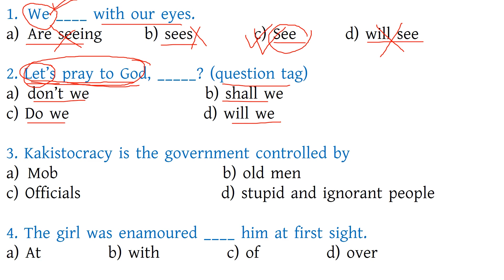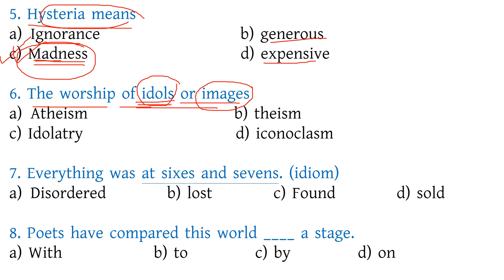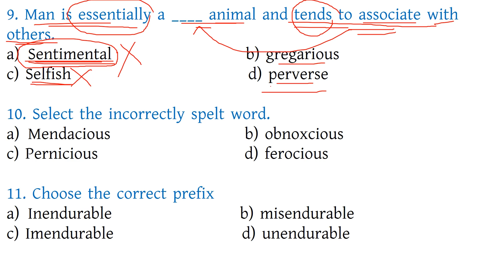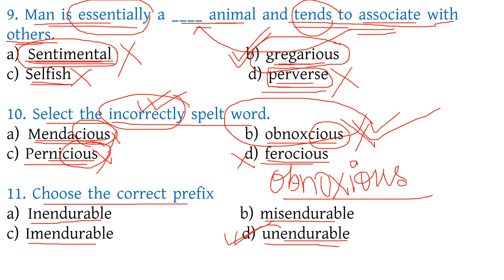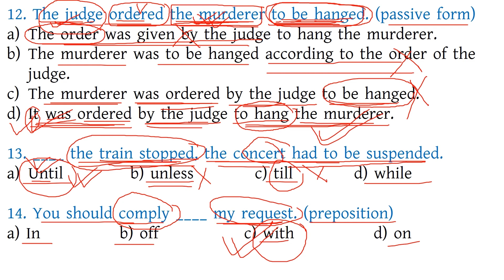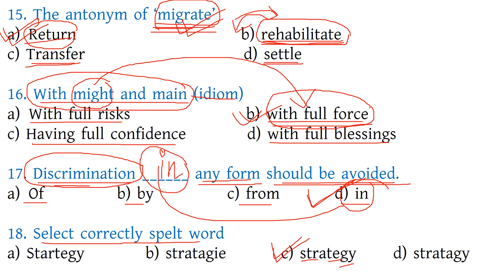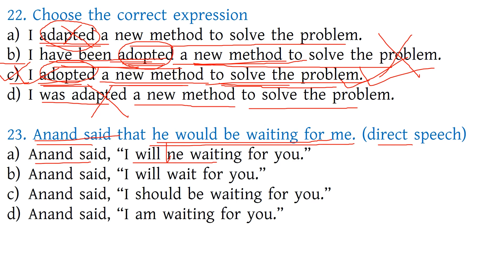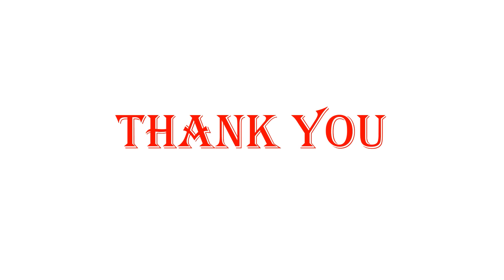WBCS PRELIMS 2022/ENGLISH PRACTICE SET-15/ENGLISH GRAMMAR/ WBCS ENGLISH/WBCS,PSC MISC,CLERK,SSC CGL